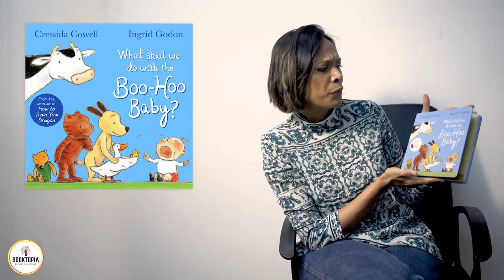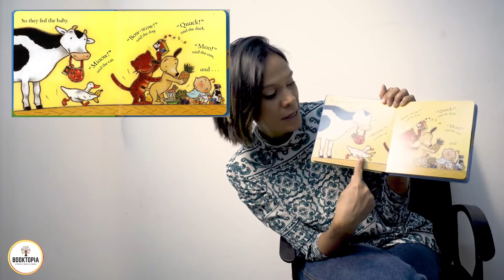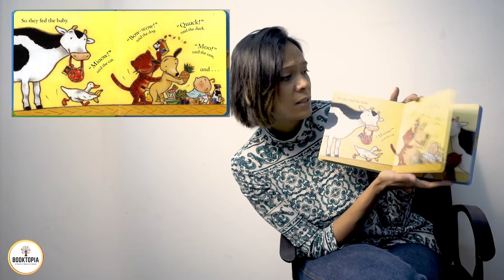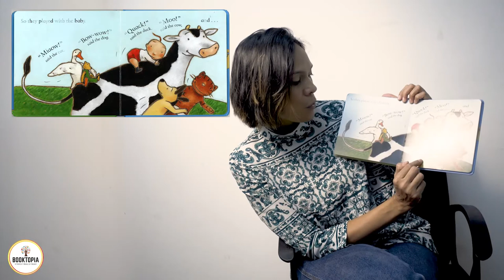Bedtime stories Episode 7: What shall we do with the Boo-Hoo Baby?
Join Amanda @raisingmyknights as she reads a story about animal friends trying their best to quiet a crying baby.

Baby won't stop crying! "What shall we do with the boo-hoo baby?" This simple question, posed by Baby's animal friends is one that any new parent or sibling will understand. Baby's friends try everything, but the tears just keep coming. until they realize that what Baby REALLY needs is a nice nap.